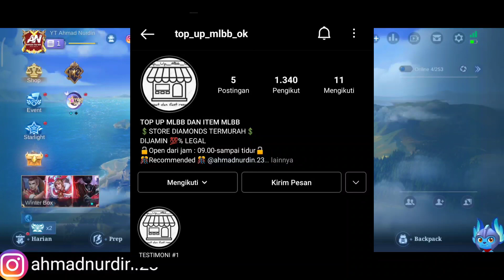TRICK DRAW EVENT WINTER BOX MOBILE LEGENDS 1X DRAW PAKAI TICKET GRATIS DAPET SKIN COLECTOR DAN EPIC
DRAW EVENT WINTER BOX MOBILE LEGENDS
TICKET DRAW GRATIS EVENT WINTER BOX MOBILE LEGENDS
DRAW EVENT WINTER BOX MLBB 2021